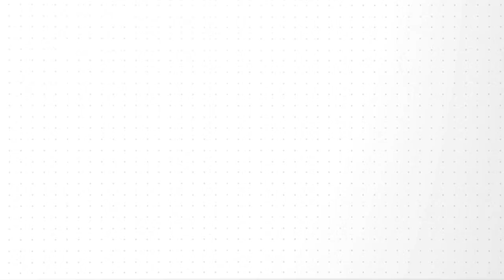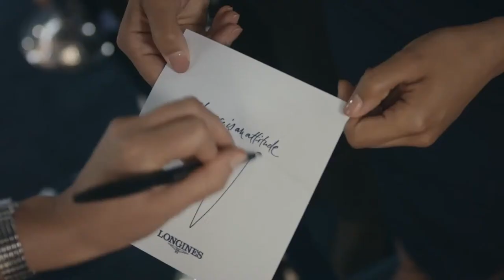PRE STUDIO GCL ROUND 1: MEXICO CITY 2024